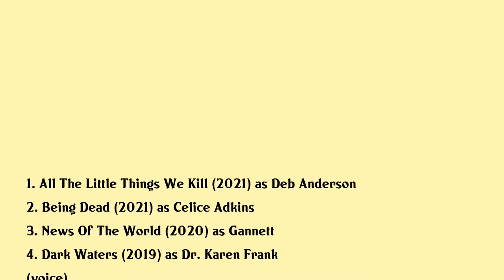Elizabeth Marvel Movies list Elizabeth Marvel| Filmography of Elizabeth Marvel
Elizabeth Marvel Full Movies List Filmography of Elizabeth Marvel

Latest movies of Elizabeth Marvel are:

1. All The Little Things We Kill
2. Being Dead
3. News Of The World
4. Dark Waters
5. Native Son
6. Swallow
7. The Land Of Steady Habits
8. The Meyerowitz Stories New And Selected
9. Gifted
10. Easy Living
11. The Phenom
12. The Congressman
13. Aloha
14. Consumed
15. A Most Violent Year
16. The Bourne Legacy
17. Lincoln
18. Hyde Park On Hudson
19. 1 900 Tonight Somewhere Tonight
20. True Grit

Complete list of movies acted by Elizabeth Marvel are in this video.

Please Comment down your favorite movie of Elizabeth Marvel